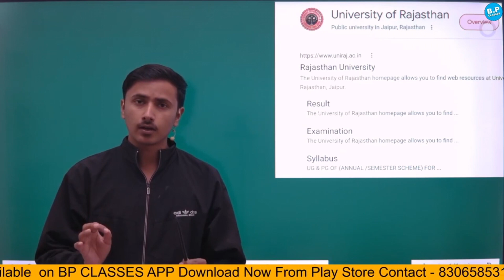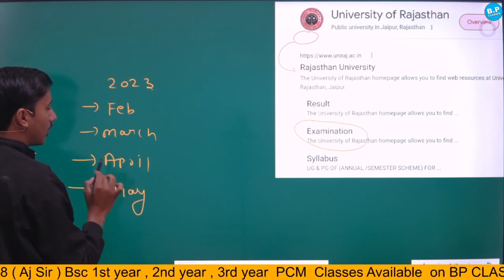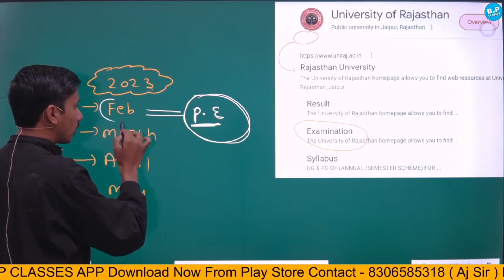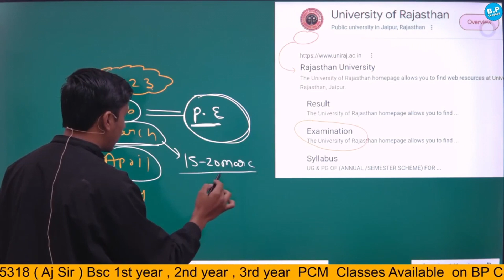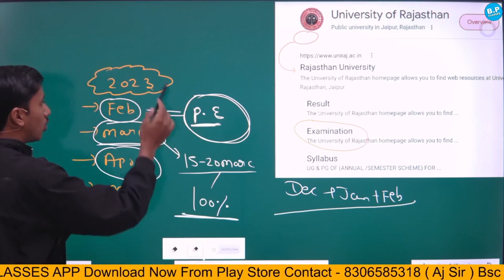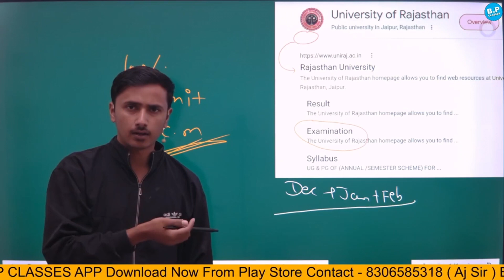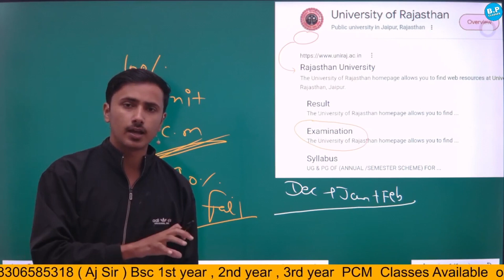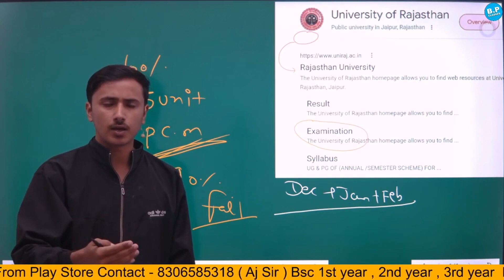BSC की Exam फरवरी में ही होगी | जानिए अब तैयारी कैसे करें ?